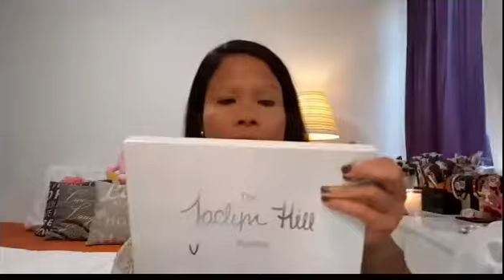FULL FACE FIRST IMPRESSIONS || IRNAVR♥︎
Hello Beauties!!! This video is about Full Face First Impression. I make from new makeup items!

~Products Used~
*Naked4 Pore Perfecting Primer
*MORPHE Pallet Eyeshadow
*Maybelline SuperStay 24H Full Coverage Foundation.40 fawn
*Maybelline Fit Me! Powder. 120 classic ivory
*Maybelline Perfect & Cover Concealer.nude
*Hema Terra Bronzing Powder 12
Mac 3 Color Flower Gold Rouge
*OTWO.O Rose Gold Elixir 24k gold infused beauty oil
*O.TWO.O Illuminator Highlight, black gold
*Naked4 Matte Lipstick
Naked4 Matte Lipstick
*Catrice Volume Lashes
*Yanqina Volume 1 seconde Mascara waterproof
*Kiko Face Makeup Fixer

So, Hope you all guys enjoy:)
Have a Nice Day Guys & stay Awesome ♥︎♥︎